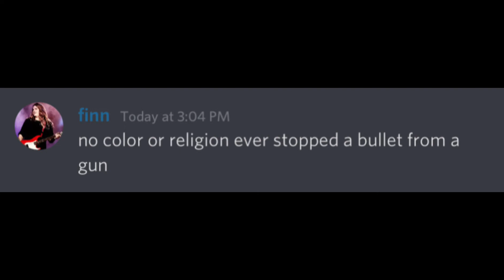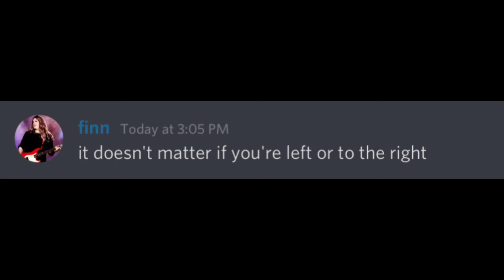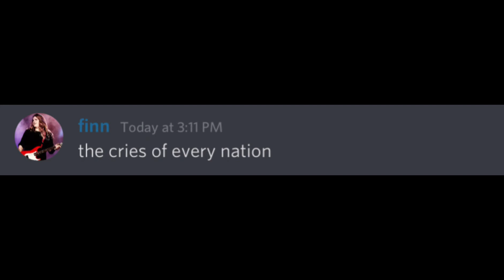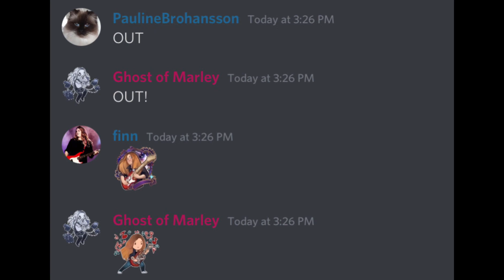Majestica Alliance sings… OUT IN THE FIELDS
Wow, another Alliance sings and the first one of 2022 I think!?

Today we thought it was time to do something very special and very untypical for us, we attempted Tommy's cover of "Out In The Fields" by Gary Moore (reason for that in the beginning of the video).